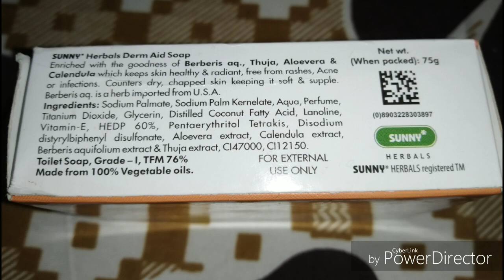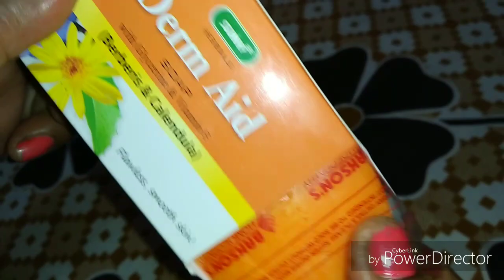Skin ko dhoodh jaisa gora banaye, deep cleaning kare, skin ko smooth banaye Derm Aid Soap Review....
Hello guys.
Sunny Herbal Derm Aid shop review